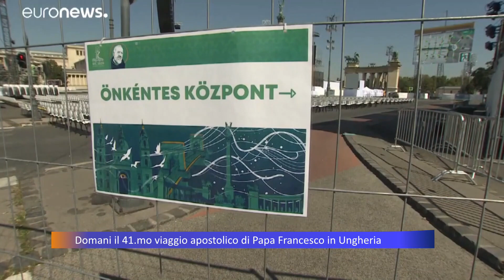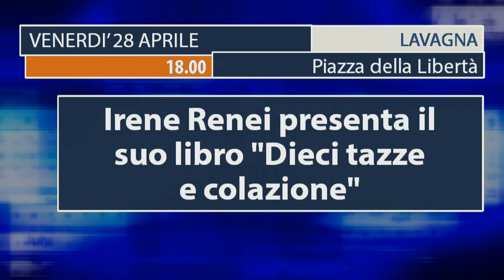TG Telepace - edizione serale - 27/04/2023